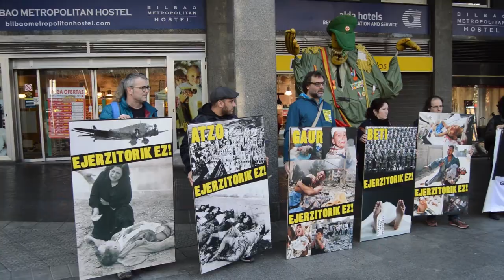Kakitzat reivindica el antimilitarismo en el 30 aniversario de la insumisión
Kakitzat ha conmemorando el 30 aniversario de la insumisión reivindicando el antimilitarismo y la eliminación de los ejércitos.